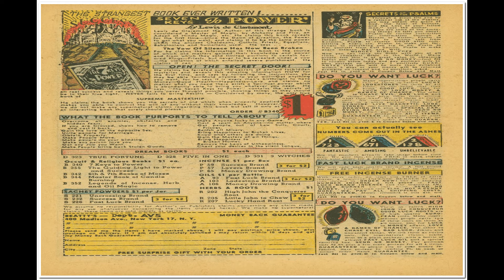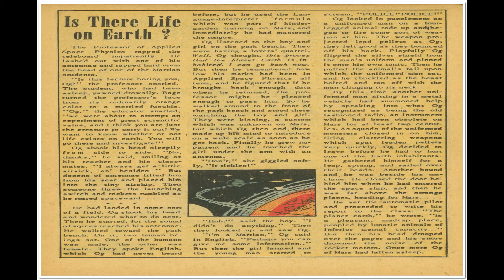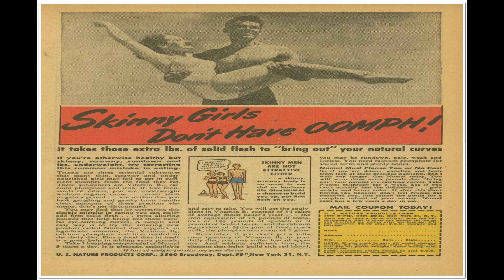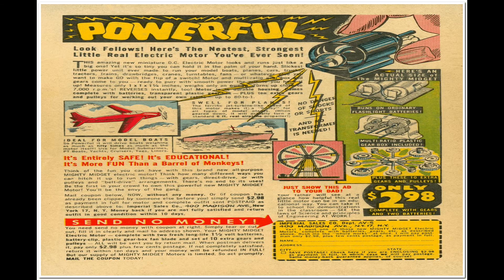Strange Worlds No 8 Comix Book Movie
Title: Strange Worlds No 8 | Publisher: Avon Comics | Date: August 1952 | Lang: English

Comic Contents:

Cover (1 page) The Metal Murderer!

Comic Story (7 pages) The Metal Murderer!

Comic Story (6 pages) Death on the Earth-Mars Run!

Text Story (1 page) Is There Life on Earth?

Comic Story (7 pages) The Abduction of Henry Twigg

Text Story (1 page) The Land Within!

Comic Story (5 pages) The Thing on the Broken Balcony!
Genre: Horror-suspense

  Select YouTube
  Search gharold

Strange Worlds No 8 Comix Book Movie is part of the golden age comixs' Science Fiction genre. The Golden Age refers to the first cycle of superhero comixs which existed between 1938 and 1950. This was the period in which the concept of the superhero was born.

G Harold 2:51 Fawcett Movie Comic No 14 The Last Outpost Comix Book Movie

G Harold 8:31 Life Stories of American Presidents No1 Comix Book Movie

G Harold 1:29 John F Kennedy New U S President Comix Book Movie